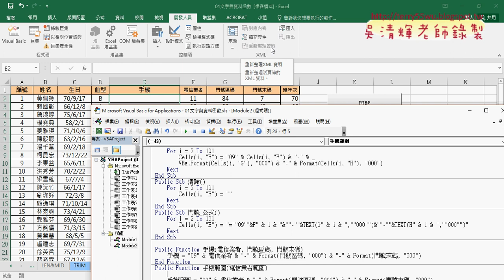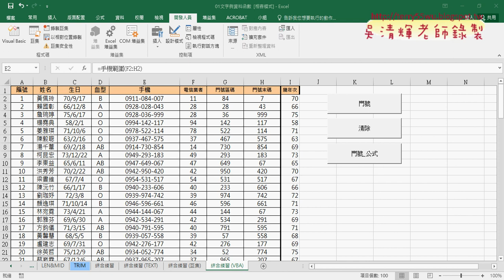08 將自訂函數來源改為範圍